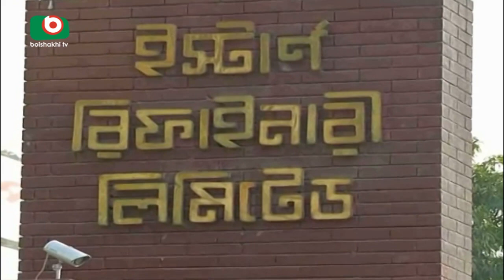ইস্টার্ন রিফাইনারী লিমিটেড ‍এর সুবর্ণ জয়ন্তী পালন | Eastern Refinary | Babu | 08May18